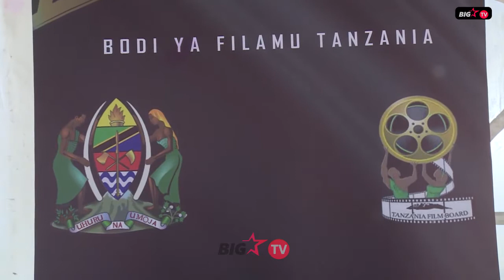Mamia ya Wasanii Mkoani Mbeya Wajitokeza kukutana na Bodi Ya Filamu Tanzania ili kuwania Tuzo.